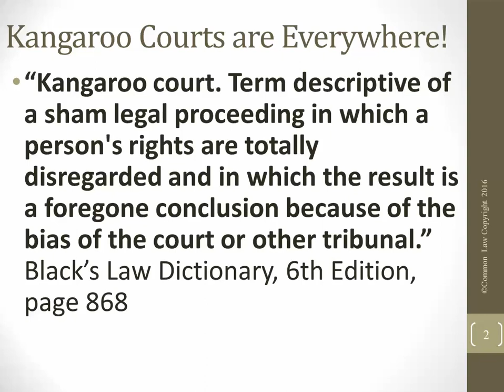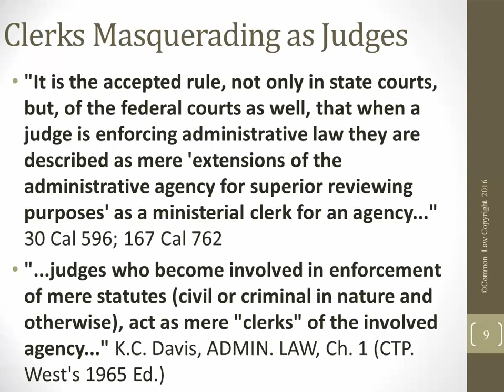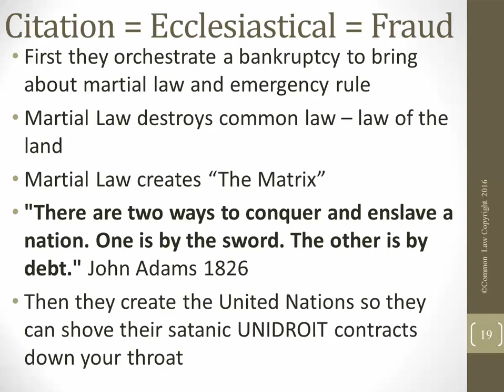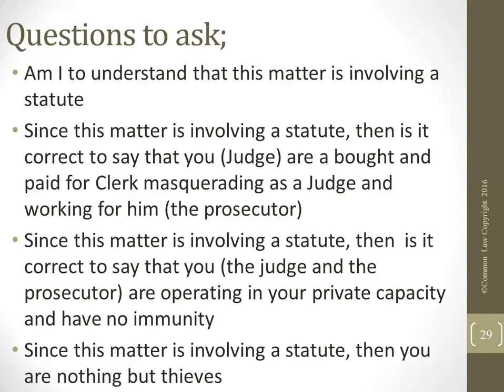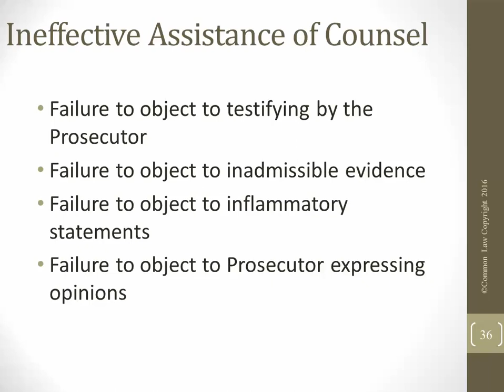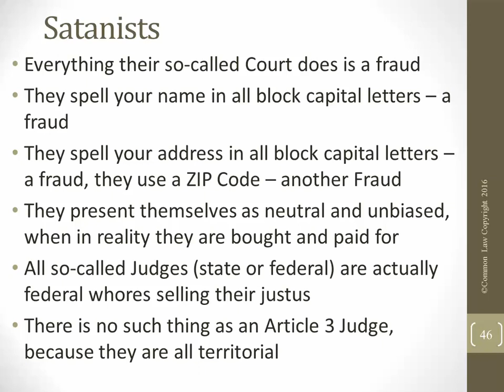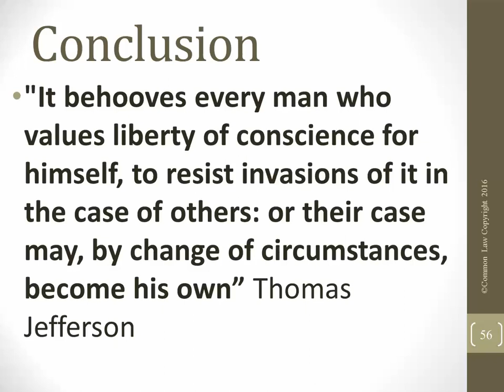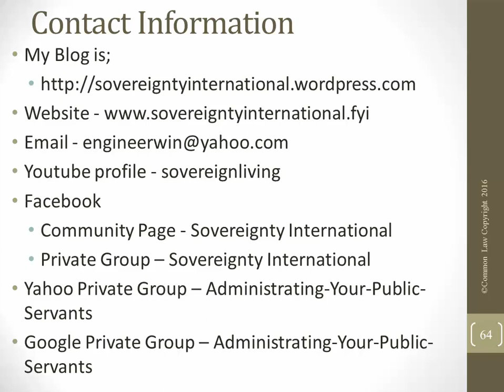D. I. Y. Kangaroo Courts Part 2 - Some things to do if they drag you in there and more,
This video provides some ideas about what to do if they drag you into their kangaroo court as well as some ideas to make it so they loose interest in dragging you into their kangaroo court. It also provides some ideas about what to do if they railroad you in a show-trial.

There are some files available on my website that were previously in the Yahoo group files directory. Yahoo deleted all of their groups.

SovereigntyInternational.fyi

I have 2 private groups

Litecoin is the preferred method of payment. You can send Litecoin to

LX9LjYiHkH3NFwq1mdstBuypKLoWeAFzNJ

Bitcoin Cash is below

qrhukh9c3m8gz872rw5lcjwy0r4cm3rnxuwwud8ga0

My new book is now in stock and available for delivery from my website below, or from Amazon.com in Hard back  or kindle

"What truly matters is not which party controls our government, but whether our government is controlled by the people. "

"At the center of this movement is a crucial conviction: that a nation exists to serve  its citizens."

"For too long, a small group in our nation's Capital has reaped the rewards of government, at the cost of its citizens. Washington flourished - but the insiders refused to share in its wealth. Politicians prospered - but allowed our jobs to leave and our factories to close."

"Not anymore."

Donald Trump in his 2016 inaugural address.

Read the hard evidence that exposes how our elected officials sold Americans into slavery.

Understand the founding fathers' true intent when they formed our Republican form of government.

Discover the influence of the satanic Roman "cult" on our politicians and political system.

Does Donald Trump want to transfer power back to "We the People"? In Trump you will see the great battle that is upon us.

Do you want to  know the origins of the “Deep State”? Who is behind it? It is in the book!

Do you want to know why it is called “the Trump Administration?” It is in the book!

Do you want to know what an “Administration” is? It is in the book!

Do you want to  know how Trump came to be President? It is in the book!

Do you want to know who owns Congress? It is in the book!

Do you want to know why they are called “Law Enforcement Officers”? It is in the book!

Do you want to know how you have become a slave? It is in the book!

Do you want to  know why every President goes to visit the Pope on their first international trip? It is in the book